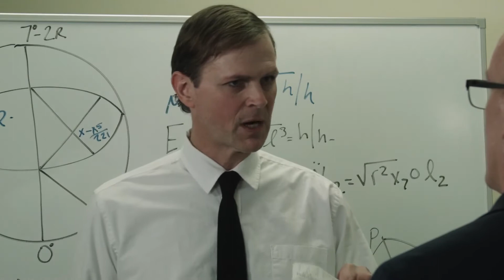Andromeda 2 - 2023 - Trailer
👌Un canal gratuito de películas completas en español con mucha acción y emoción. Contenido original, legítimo, no pirateado.